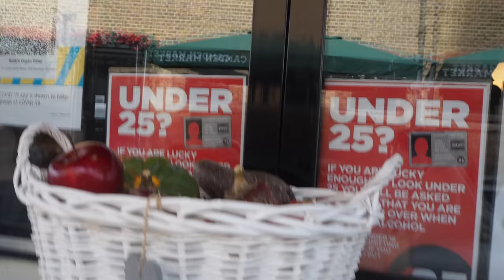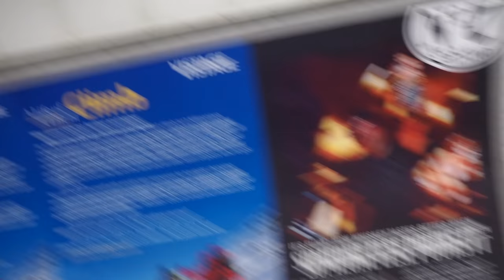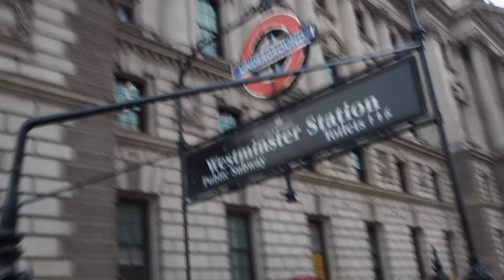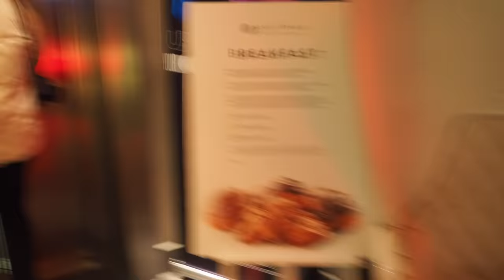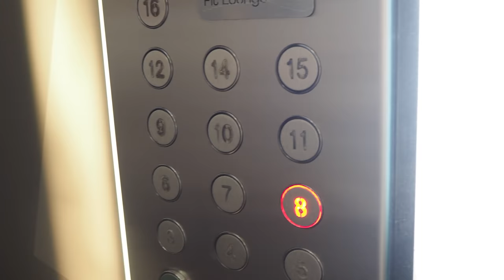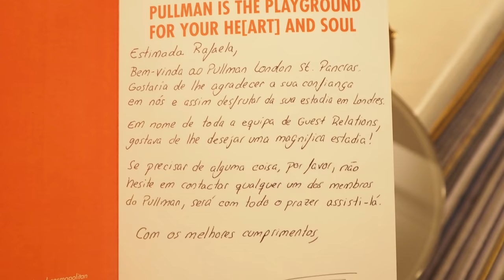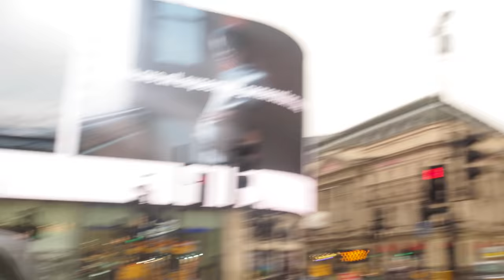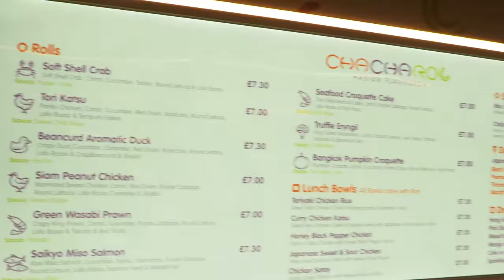LONDON VLOG 2022: explorar Londres + restaurantes + dicas || Rafaela Duarte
Esta foi a nossa viagem por Londres. Gostámos imenso, também deixámos imensas dicas no Instagram @rafaelaalexandra0 e @rafaelandfranck
Beijinho